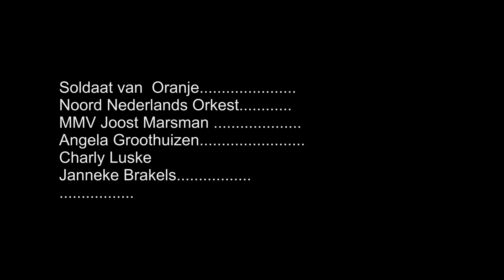NNO speelt Soldaat van Oranje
Muziekuitvoering van de Soldaat van Oranje van het Noord Nederlands Orkest. Zang wordt verzorgd door Joost Marsman, Angela Groothuizen, Charly Luske en Janneke Brakels.